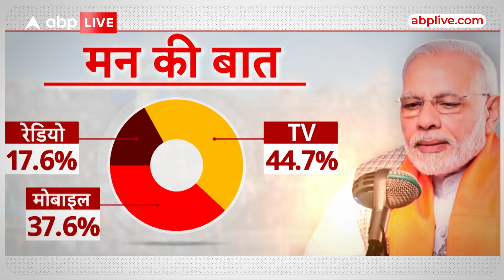PM Modi के मन की बात में 100 एपिसोड क्या होगा खास ? | ABP LIVE